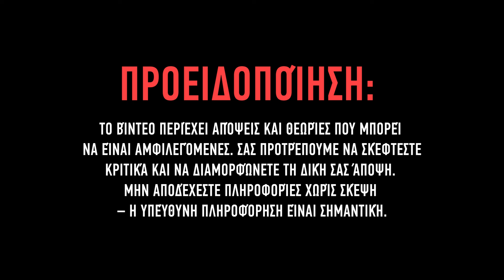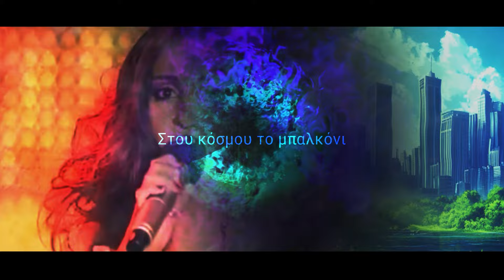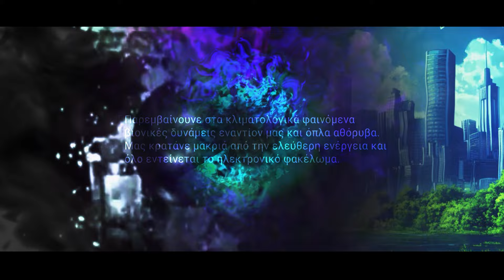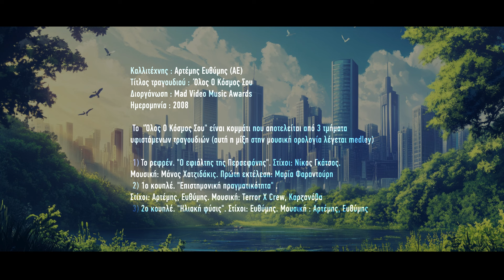Artemis Efthimis - Olos o Kosmos Sou (SBK Reinforced Remix)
Ενα κομματι που μου αρεσει μουσικά, και το έκανα ρεμιξ, με ενισχυση της μιξης και προσθηκη οργανων απο πανω! Απο τους μοναδικους ΑΕ

ΠΡΟΕΙΔΟΠΟΙΗΣΗ: Το βίντεο περιέχει γρήγορες αναλαμπές χρωμάτων για ανθρώπους με θέματα επιληψίας.

Προειδοποίηση 2: Το βίντεο περιέχει απόψεις και θεωρίες που μπορεί να είναι αμφιλεγόμενες. Σας προτρέπουμε να σκέφτεστε κριτικά και να διαμορφώνετε τη δική σας άποψη. Μην αποδέχεστε πληροφορίες χωρίς σκέψη – η υπεύθυνη πληροφόρηση είναι σημαντική.

Τα δικαιωματα ανηκουν στους νομιμους δικαιουχους και δημιουργους, δεν κατεχω καποιο δικαιωμα η καποιος οφελος απο αυτο το βιντεο για το κοματι και θα το σβησω αν υπαρχει προβλημα. Aπλα το εκανα για ψυχαγωγια.